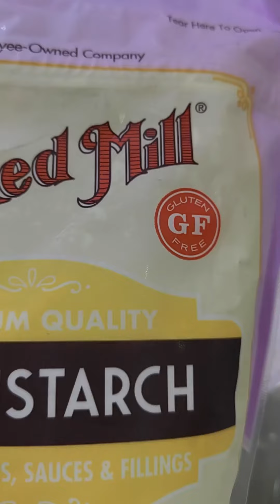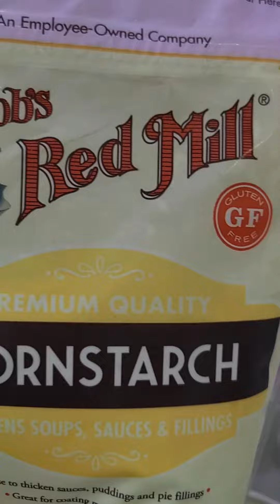Cake Básico | Recetas Fáciles y deliciosas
Cake Básico
El 5 de mayo se conmemora en todo el mundo el Día Internacional del Celíaco, fecha instaurada por la Organización Mundial de la Salud para concientizar sobre esta condición y por eso antes de que termine el mes, queremos brindar esta idea especial para que puedan compartir y acompañar el cafécito de la tarde con un dulce delicioso ❤️👩‍🍳

También dedicamos esta idea de receta a incentivar la reflexión acerca de la importancia de mantener una alimentación libre de gluten y segura en las personas celíacas.

Cake Básico
Parte I
4 Claras de huevo.
1/2 Taza de azúcar en polvo.

Batir las claras con el azúcar hasta obtener punto de nieve, reservar.

Parte II
4 Yemas de huevo.
1/2 Taza de azúcar en polvo.
1/2 Taza de aceite de almendras.
1 Cucharada de jugo de limón.
Ralladura de limón al gusto.
1 Taza de fécula de maíz Bob's
1 Cucharadita de polvo de hornear.

Mezclar las yemas, el azúcar, el jugo de limón y la ralladura hasta que tomen un color claro, añadir poco a poco el aceite.

Cernir el polvo de hornear y la fécula de maíz e incorporar al batido.

Retirar de la batidora y agregar las claras con movimientos suaves para conservar el volumen logrado al batirlas a punto de nieve.

Colocar en un molde engrasado y rociado con Galletas en polvo GlutenFree o con harina de maíz o de trigo sarraceno.

Llevar al horno precalentado a 350 F° por 25 minutos o hasta que al introducir un palillo salga limpio.

Sacar del horno, dejar refrescar por 10 minutos, desmoldar, servir y disfrutar.

Con cariño @chefselenia

Nota: Nuestra receta es una sugerencia, los parámetros indicados por su doctor sobre uso de utensilios e ingredientes deben ser seguidos cuidadosamente por cada persona que manipula los alimentos y ninguna indicación nuestra esta por encima del consejo médico.